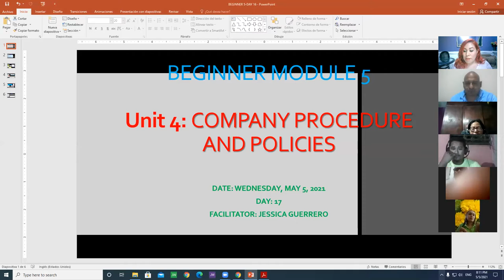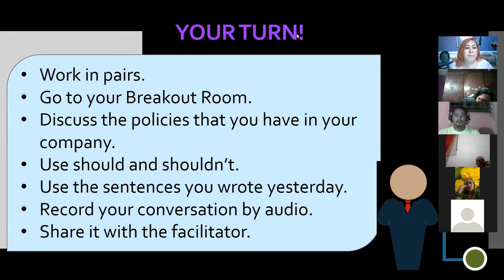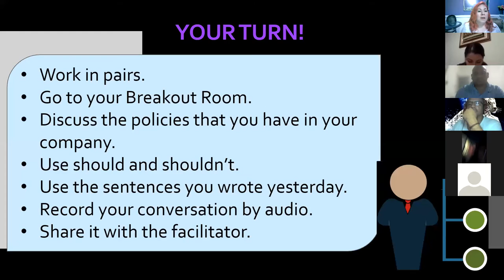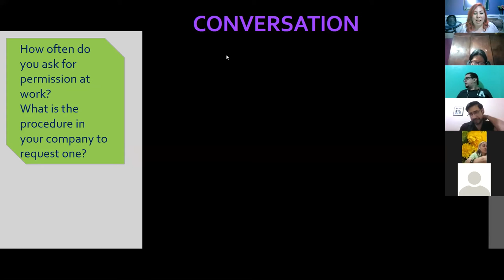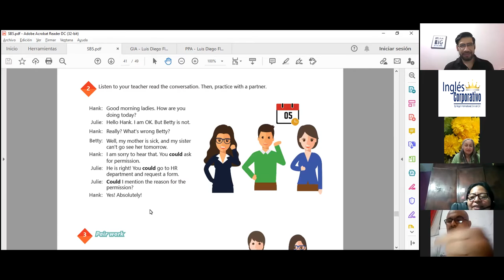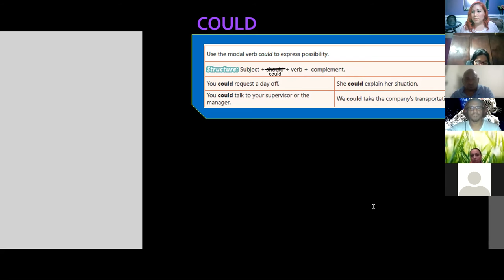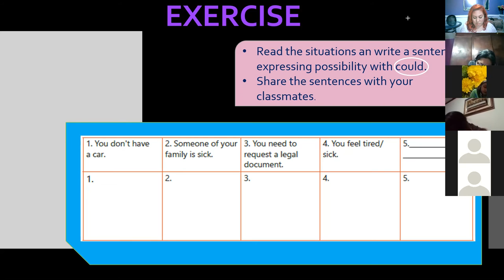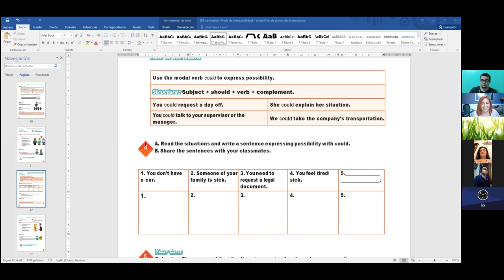Ingles Corporativo- Videoconferencia #17 How to use could